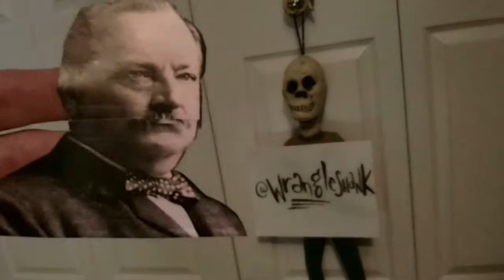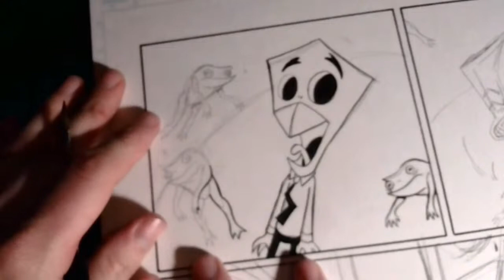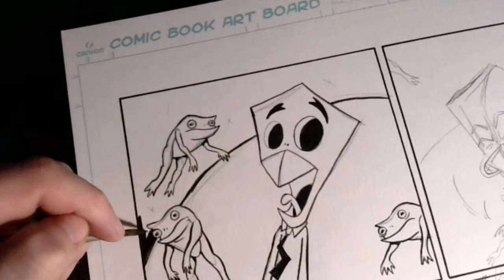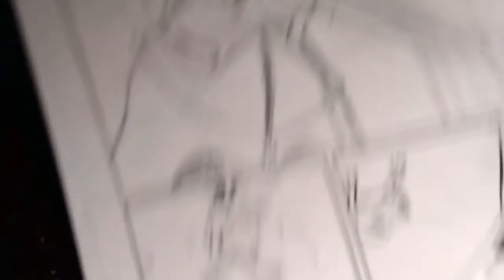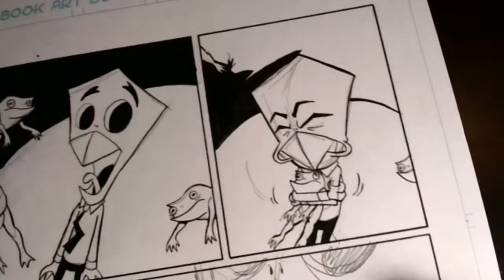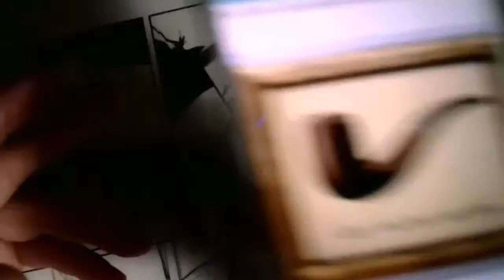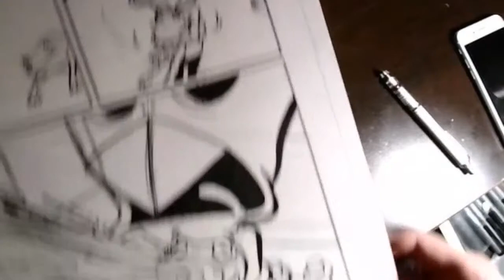Ink The Book Show: Little Bitty Butterball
Ryan O'Connor is inking his first graphic novel called Bonehead.

FRIENDS OF THE SHOW:
-My Crafted Studio lasercut jewelry and accessories:

-The music of Brian Irwin